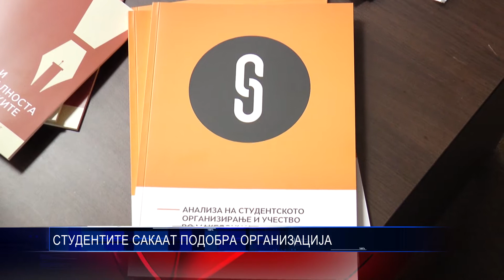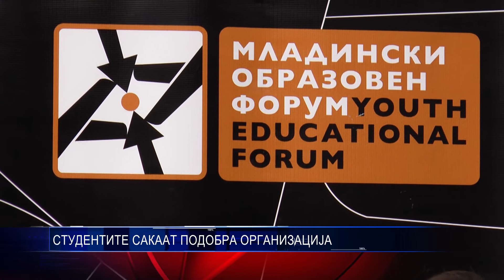СТУДЕНТИТЕ САКААТ ПОДОБРА ОРГАНИЗАЦИЈА 26 10 2017